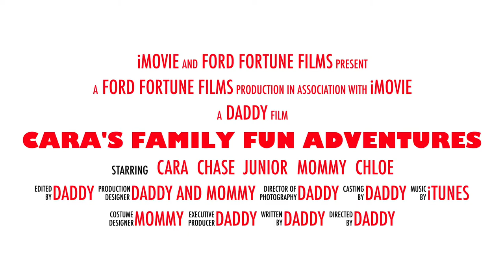CARA FAMILY FUN ADVENTURES! Kids TV!!!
Cara is starting a new season of Cara's Family fun adventures. This year who knows what will bring. Tomorrow knows. Let's go!!!